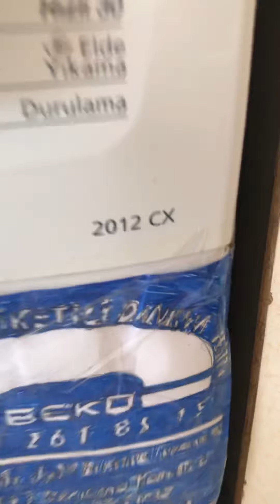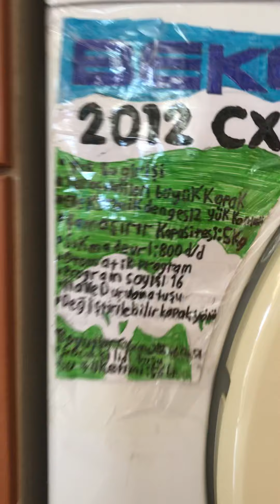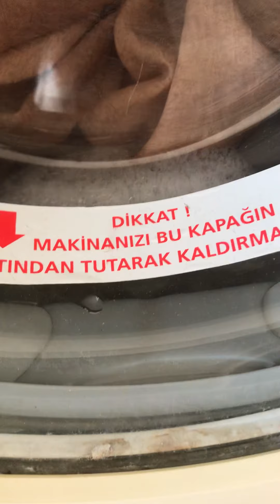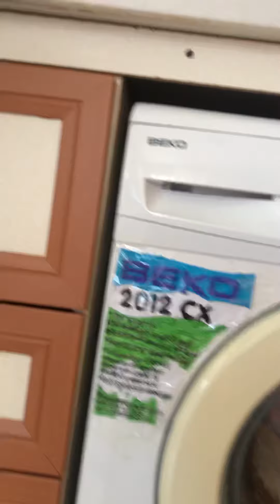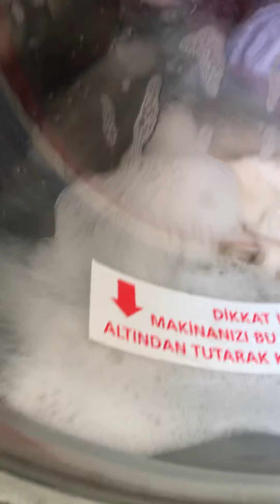Beko 2012 cx starting Cotton 40 Degree Part 1